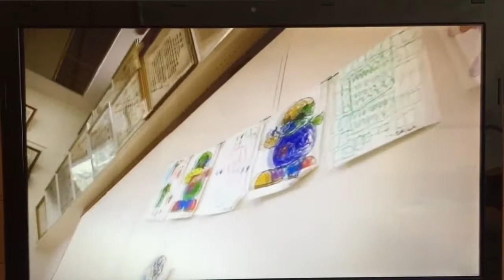Ｊの未来（大分トリニータ編）リシャコーチ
３月１２日スカパーで放送されたＪの未来（大分トリニータ編）リシャコーチ